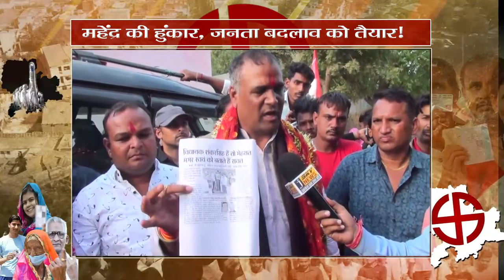महेंद्र की ललकार- परिवर्तन की दरकार, क्या टोर्च उजाला करेगी इस बार?